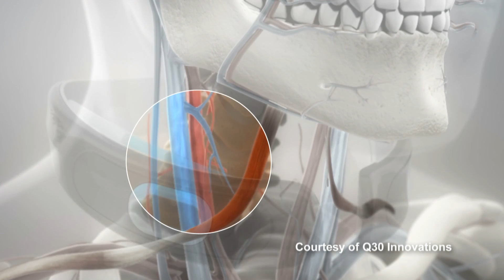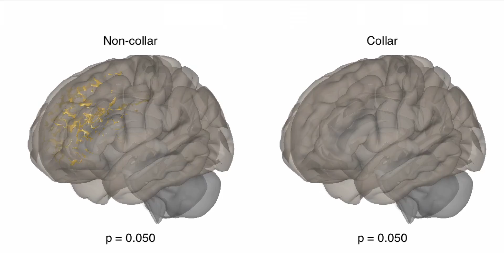Protecting the Brain | Cincinnati Children's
Soccer players face one of the highest risks of sustaining traumatic brain injuries. The sport is second only to football.

Researchers at Cincinnati Children's have been studying ways to protect athletes from injuries. Boys in area high school athletics have been part of a study using an experimental neck device. Now, researchers are expanding the study to include girls who play soccer.

Greg Meyer, PhD, director Sports Medicine Research: “Girls soccer was chosen because we know they have one of the highest rates of injury, in particular concussion injury.”

Seton High School on Cincinnati’s west side was the first soccer team chosen to wear a device called a Q-collar.

Kelly Byrne, Seton soccer player: “We were a little nervous at first because we didn’t know what they were going to look like or how they felt but now we are completely used to them and don’t really notice them at all.”

Greg Myer: “So what the collar is designed to do is to put a specific pressure on the jugular vein. And what that’s doing is putting a small kink in the hose, you might say, of the blood leaving the brain. So the carotid keeps pushing the blood up at the same rate, we are slowing it down as it leaves, and what that does is create immediate back fill in the brain or filling up that free expandable space so the brain is less likely to move when exposed to a head impact.”

The particular study focused heavily on sub-concussive impacts, or smaller blows to the head.

Greg Myer: “We really focused on that total load, or how much the brain is exposed to, head movement or sloshing inside.”

The study also included players from a different girls’ soccer team who did not wear the collar.

Players from both teams wore an accelerometer, a computer chip behind the ear, which tracked every hit sustained during practice and games. Girls from both teams also participated in neuro imaging so researchers could then analyze the data.

Greg Myer: “What we look at is does that structure change from a pre to post type season situation.

After reviewing data from a 9 months, the results for players wearing the collar were promising.

Greg Myer: “When the athletes were exposed to head impacts of playing sport, we saw that the collar prevented those micro-structural changes in the brain from pre to post season."

This animation shows the changes in the brain from the two different soccer teams. On the left, the gold color reflects all the changes in brain structure for the team that didn’t wear the collar. As you can see, there’s a considerable difference compared to the team on the right who wore the Q-collar and saw very little change.

 Greg Myer: “The good news is what we are measuring is tracking back to normal. So after a three-month period of no head impact exposure the girls' brains tracked back to normal."

More research is already under way with studies continuing in both boys' and girls' sports. These female soccer players were glad to help get the ball rolling.

Caroline Klug, Seton player: “It’s nice to be able to be be a part of such a big study that could make such a huge impact with both girls and boys."

Taylor Pitchford, Seton soccer player:  “To be able to say, 'Hey, I was part of the study that helped with that.”'

 Greg Myer: "Kids' brains are never as safe as they’ve been, so we need to keep kids in sports and that’s the big message we have to take away from this.”